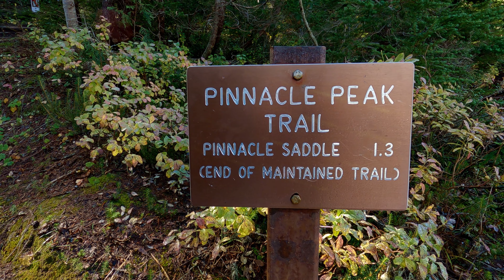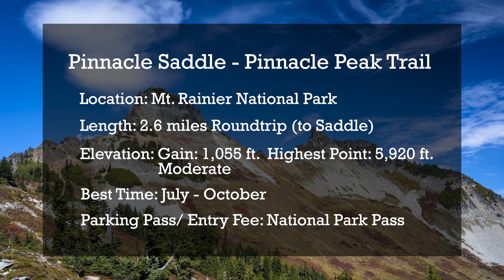[Mt. Rainier National Park] Pinnacle Saddle, Pinnacle Peak Trail, Autumn [マウントレーニア国立公園] 日本語字幕 [CC]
This video is a virtual hike of Pinnacle Saddle on Pinnacle Peak Trail, Mount Rainier National Park, Washington.  In Autumn, the brush and foliage along the trail are full of brilliant fall colors!  It has the best views of Mt. Rainier, Tatoosh Range and Mt. Adams on a clear day!  Enjoy the one of the best hikes on Mt. Rainier on a  perfect day.

Filmed with Sony a7c and GoPro Hero 9

Music licensed by Audiosocket: license-111852, license-111860, license-111868

マウントレーニア国立公園より、ピナクルピーク・トレイルのハイキングの動画です。秋晴れの空の下、ちょうどこの時期は紅葉がピークを迎えていて、トレイル沿いは色鮮やか。間近に迫るレーニア山、タトゥーシュ山脈やアダムス山の風景をお楽しみください。